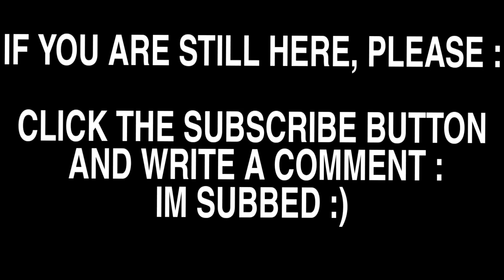HILL CLIMB RACING 2 - BEATING BOSSES with CHOPPER / PUBLIC EVENT PRIZES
Hcr2 rotator
Hill climb racing 2 BOSSES